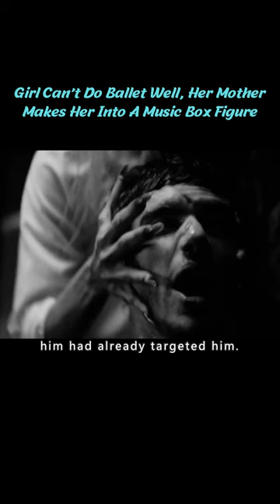【Elephant】Girl Can't Do Ballet Well, Her Mother Makes Her Into A Music Box Figure short3/3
Title: Livid
Summary: Lucie (Chloé Coulloud), Ben (Jérémy Kapone) and William (Félix Moati) search an old woman's home for a hidden treasure and they encounter a series of supernatural events that change them forever.